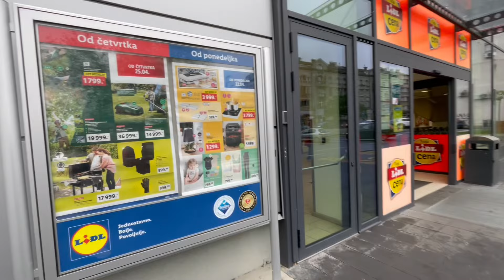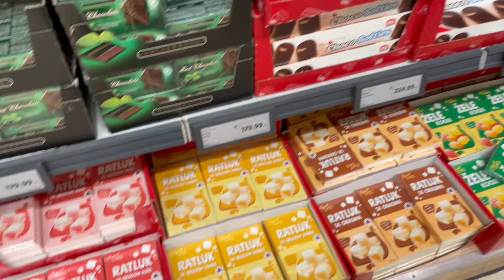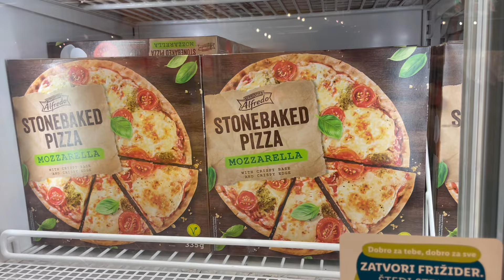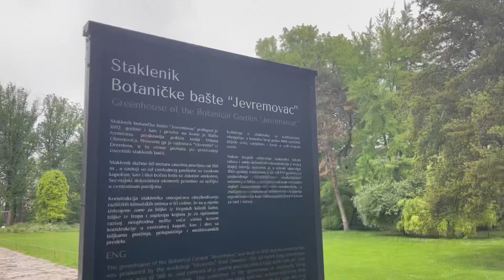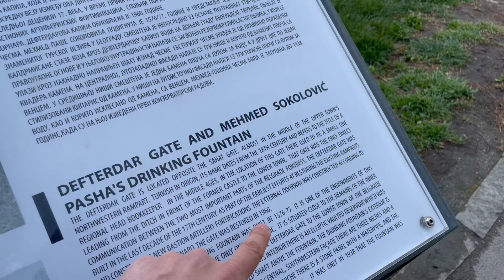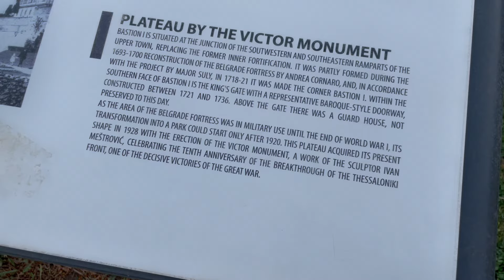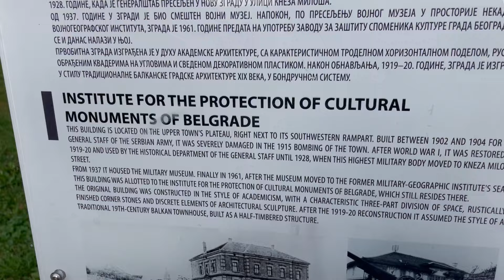BU ÜLKENİN SINIR POLİSİ TÜRKLERE KARŞI SERT AMA HALKI YUMUŞAK! (Belgrad, Sırbistan Gezi Rehberi)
Balkan gezimizin son durağında Sırbistan’ın başkenti Belgrad’dayız. Akmam diyen Tuna nehri, Kalemegdan, Tito döneminden kalma eski otobüsler ve kasvetli yapısı ile Belgrad ilginç bir gezi tecrübesi sunuyor.

Anladığım kadarıyla sınır polisi Türk pasaportlarına karşı ekstra önlem almış durumda zira buraya vizesiz diye gelip sonrasında AB ülkelerine geçmeye çalışan bir çok vaka söz konusu. Bu durum maalesef bizi de etkiledi ve polis pasaportlarımızı alıp bir süre vermedi. Bunun dışında Belgrad halkı ise inanılmaz misafirperverdi. Buradan onlara “Hvala!” demek istiyorum :)